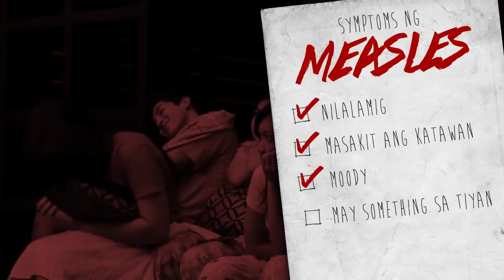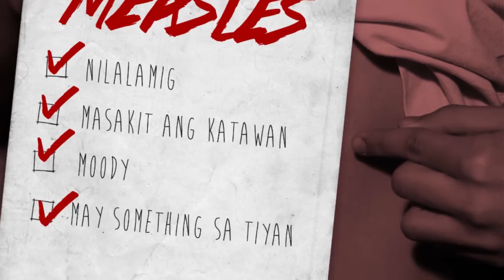KWARTO EPISODE 2: Of Red and Scorching Sheets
May kumakalat daw na sakit sa 4th floor ng Dormus? O, sakit nga ba? Baka naman mali ang assessment nila Ralph, Tony, at Marco? Lahat ng sagot sa mga tanong na yan, at marami pang mga kalokohan at katatawanan ang mapapanood mo sa KWARTO!

KWARTO is a mockumentary television show by the Tomasian Cable Television in partnership with Dormus (by myDorm) Boutique Living Spaces that tackles the lives of 8 unique individuals living in Dormus. All of them face challenges every day as they discover things about friends, families, themselves, and life in general.